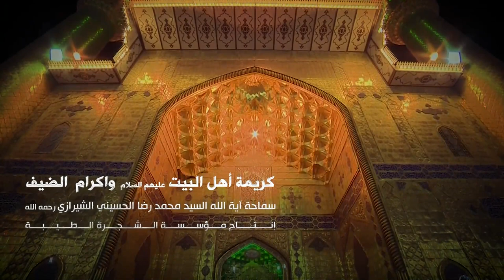كريمة أهل البيت عليهم السلام وإكرام الضيف - سماحة آية الله السيد محمد رضا الحسيني الشيرازي رحمه الله